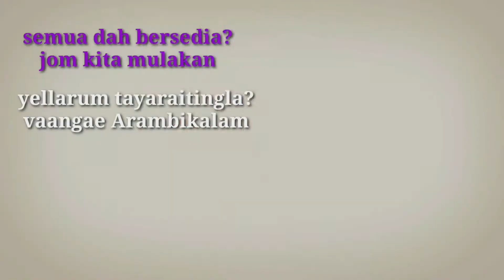𝗖𝗔𝗥𝗔|𝗠𝗘𝗡𝗚𝗜𝗥𝗔 |1 𝗛𝗜𝗡𝗚𝗚𝗔 10 𝗗𝗔𝗟𝗔𝗠| 𝗕𝗔𝗛𝗔𝗦𝗔 |𝗧𝗔𝗠𝗜𝗟 |𝗕𝗮𝗵𝗮𝗴𝗶𝗮𝗻 #1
Sertai Kelas Tamil Group Telegram
shafiq-Kelas Tamil 2022
Assalamualaikum & salam sejahtera
selamat datang ke kelas "belajar bahasa Tamil  "

disini kita akan belajar cara2
berkomunikasi  bahasa tamil dengan mengunakan "Audio & text " sebagai latihan untuk bertutur bhsa tamil dengan rakan2 kita.